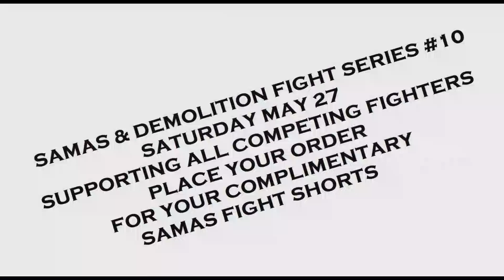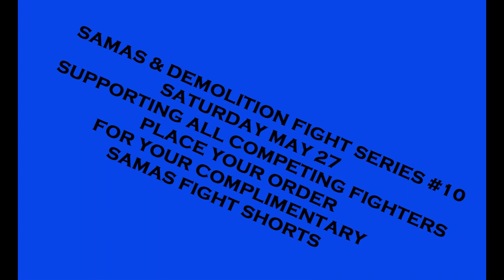SAMAS DEMOLITION FIGHT SERIES 10 FIGHTER SUPPORT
DEMOLITION FIGHT SERIES 10 & SAMAS
Supporting our fighters
Everyone on the Card
Complimentary SAMAS Fight Shorts
See you May 27.